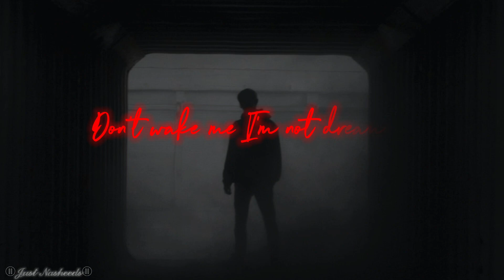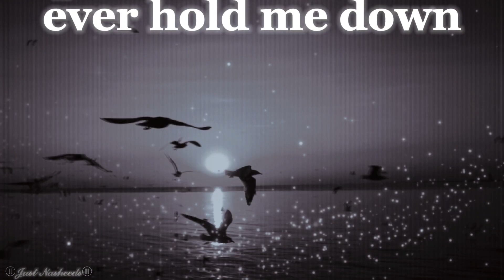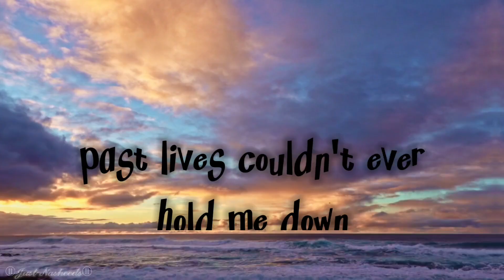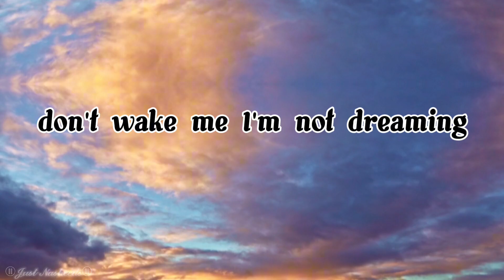Rhamzan Days - Past Lives (EDIT) - (Vocals Only)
🎧 Rhamzan Days - Past Lives (EDIT)

Video Created by Zainab Makda